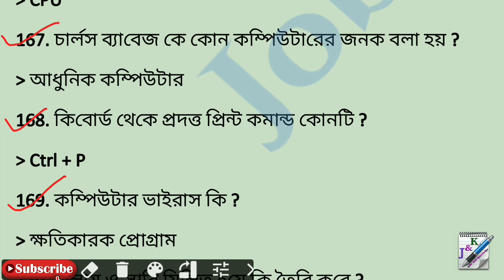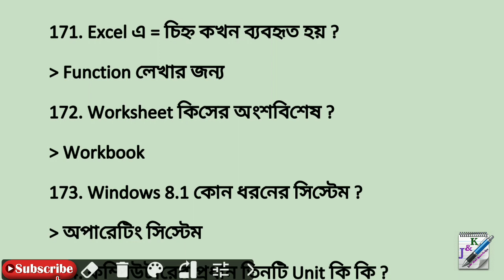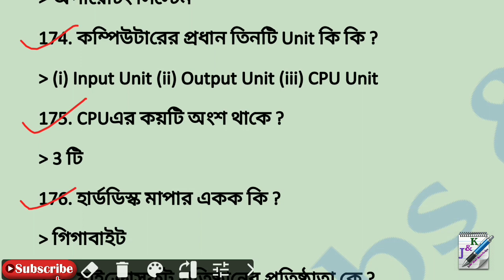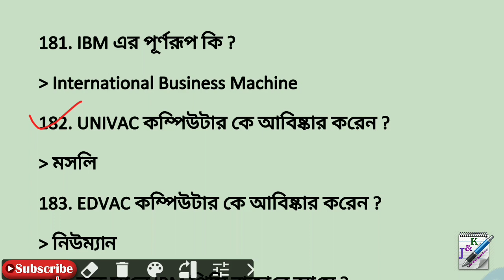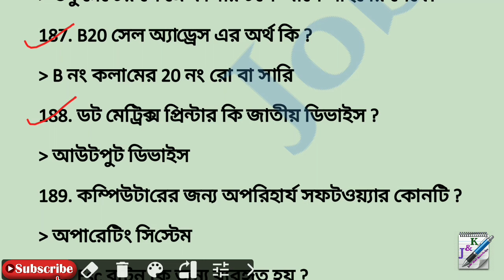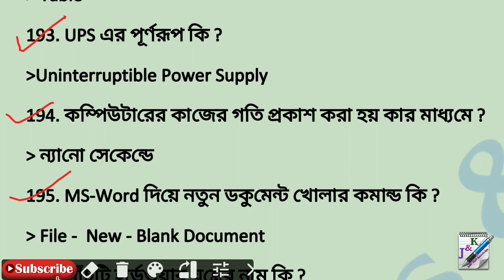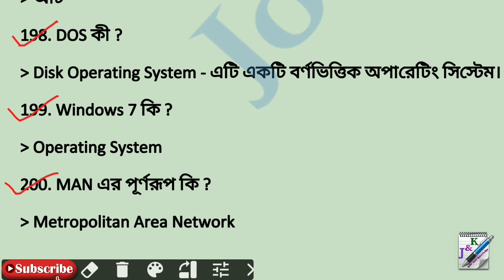500 Computer GK in Bengali - Part-7 || কম্পিউটার জি.কে.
500 Computer GK in Bengali - Part-7 || কম্পিউটার জি.কে.

সকল প্রকার সরকারি চাকরির খবর পেতে এবং ইতিহাস, ভূগোল, বিজ্ঞান, কম্পিউটার, অর্থনীতি, সংবিধান, জেনারেল নলেজ - সমস্ত বিষয়ের PDF
পেতে Join করুন টেলিগ্রাম চ্যানেল :

👉 500 Computer GK From Part-1 to Part - 13 Full Playlist : (500 টি গুরুত্বপূর্ণ কম্পিউটার জি.কে. পার্ট - 1 থেকে পার্ট - 13 সমস্ত ক্লাস) :-